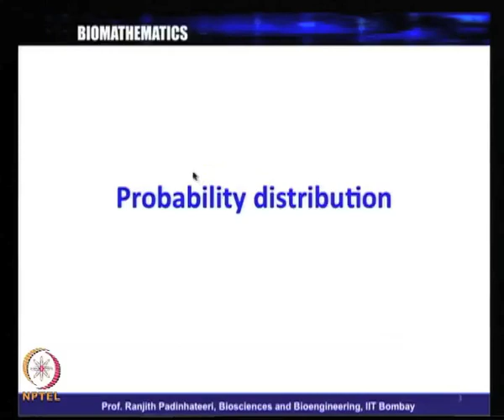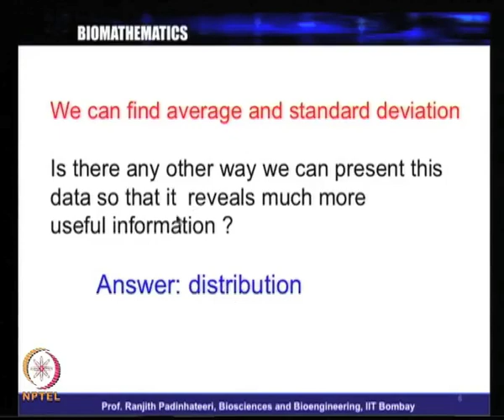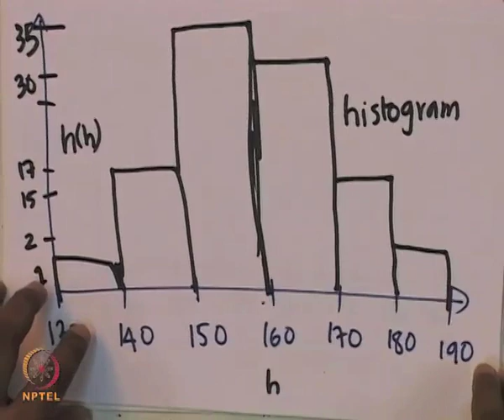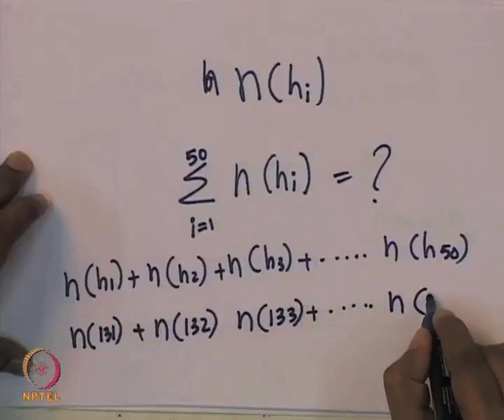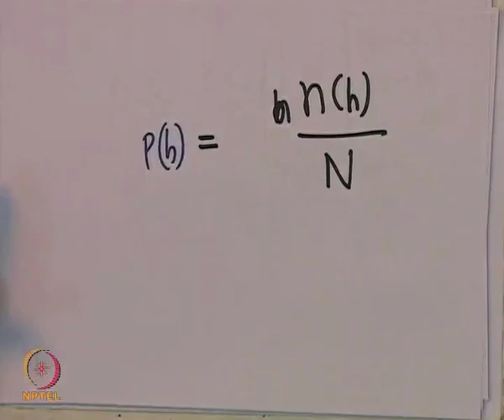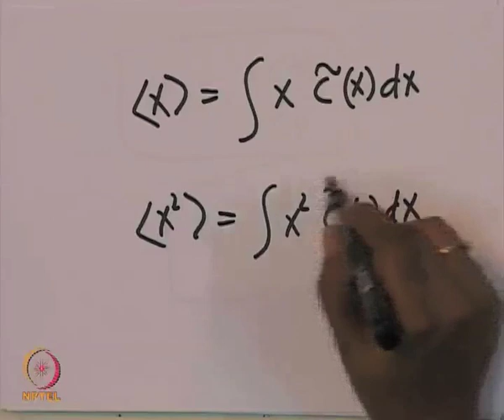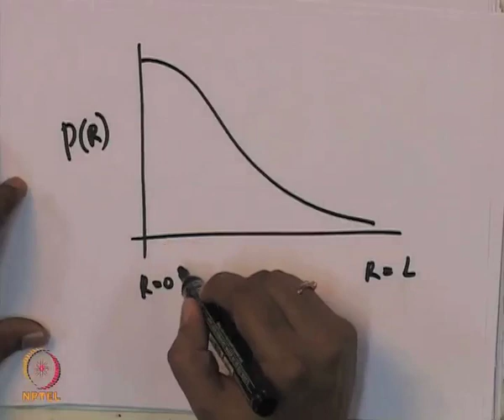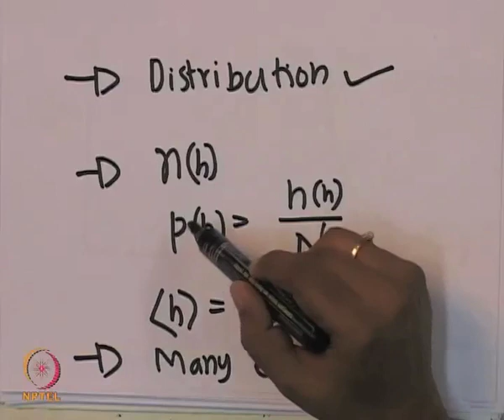Mod-05 Lec-22 Statistics: Distribution function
Biomathematics by Dr. Ranjith Padinhateeri, Department of Biotechnology, IIT Bombay.For more details on NPTEL